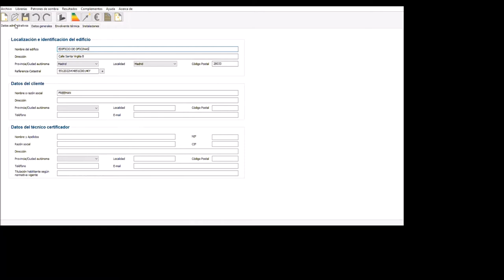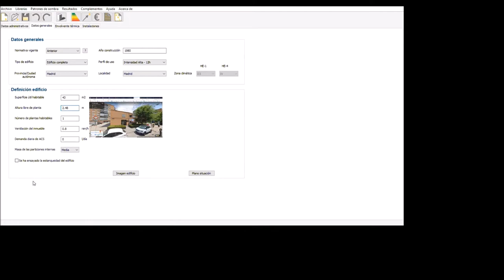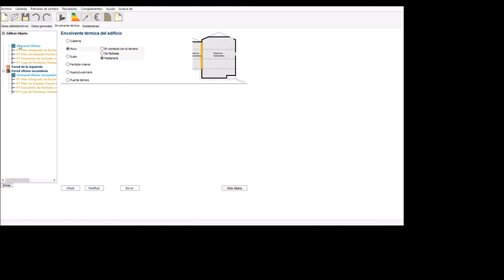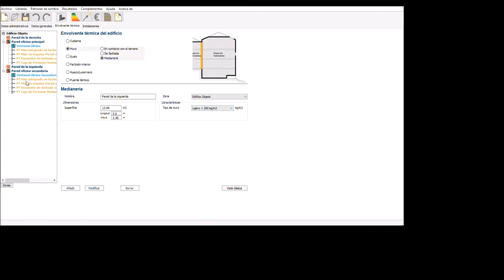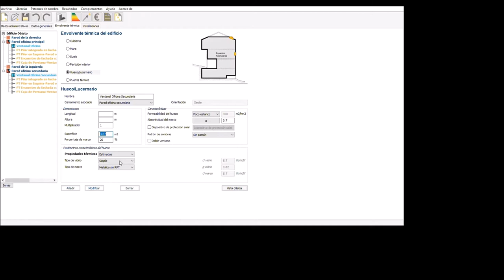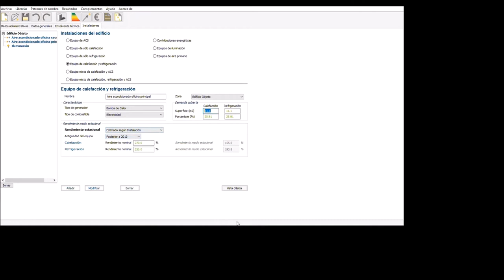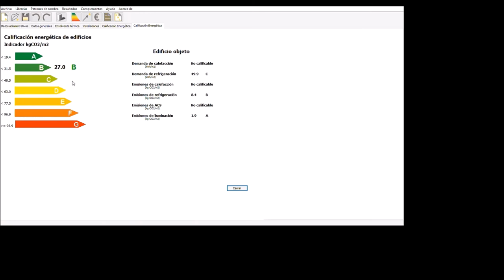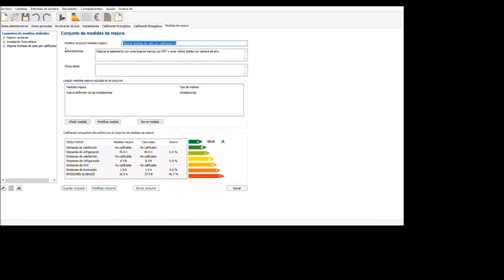Certificado eficiencia energética pequeño terciario Madrid (1)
Rubén García, estudiante de 2º curso del Ciclo formativo de grado superior de Eficiencia energética y energía solar térmica de Salesianos Carabanchel, realiza un certificado pequeño terciario mediante el empleo del programa CE3X. En concreto, analiza la empresa Freeman situada en Madrid, de forma tal que primeramente realiza la cumplimentación de datos generales con año de construcción, normativa de aplicación, referencia catastral, perfil de uso de intensidad alta (12h/día), superficie, ventilaciones y necesidades (nulas) de ACS. Seguidamente se aborda la modelización de las envolventes térmicas desglosadas por muros y sus características más relevantes: bien con datos conocidos cuando es factible, bien con datos estimados, para así analizar parede y ventanales. El apartado de instalaciones es sencillo, centrado en 2 aires acondicionados (y los pertinentes porcentajes de aportación estimados según dimensiones de las oficinas y rendimientos energéticos). La iluminación también es poco exigente, pues las oficinas ya incorporan luces led y en pequeño níumero. A resultas de todo lo anterior, la clasificación energética obtenida arroja un valor B (muy buen datos) con emisiones equivalentes de tan solo 27 kgCO2/m2año. Rubén reflexiona acertadamente sobre las causas que pueden provocarlo: buena orientación hacia el sur-oeste y nulo consumo de ACS. Por terminar su trabajo, realiza las pertinentes propuestas de mejora energética centradas en 3 frentes: ventanas con vidrios dobles con cámara de aire intermedia y rotura de puente térmico; instalación fotovoltaica; y sustitución de los aires acondicionados por otros más eficientes. Con ello se consigue mejorar a una letra A y emisiones de tan solo 16 kg CO2/m2 año. Agradecemos este trabajo de nuestro alumno Rubén, que además ha incluido fotografías reales de la empresa así como hipótesis de partida inteligentes en aquellos parámetros de los cuales no se tenían datos de primera mano. Estamos seguros que os será de utilidad, un fuerte abrazo. @FP Eficiencia energética y energía solar térmica